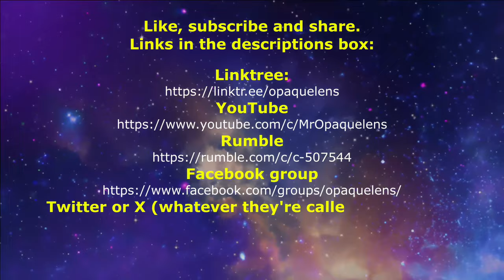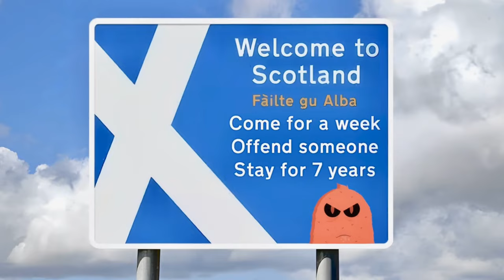Scotland's amusingly unenforceable hate law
In this video Niall talks about how Scotland's new hate law has been like a comedy disaster since its launch in the week and a bit that it has been active. Due to the irreverent and sarcastic nature of this video, Niall recommends that easily offended people in Scotland do not watch it.